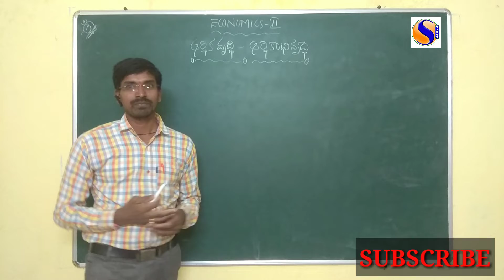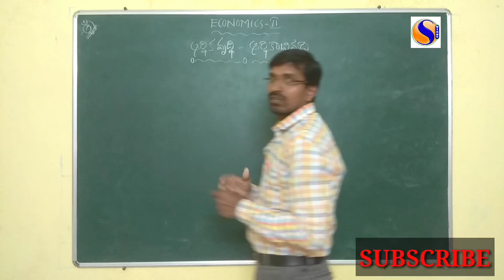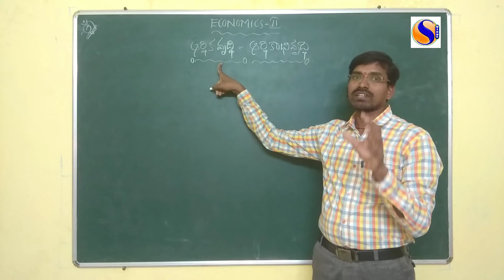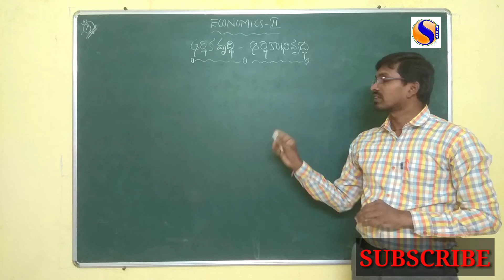మీకు ఆర్ధిక వృద్ది మరియు ఆర్ధిక అభివృద్ధి మద్య తేడా తెలుసా ?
Hi viewers...you have to know here that difference between ECONOMIC GROWTH and ECONOMIC DEVELOPMENT.These two word looking like same but fundamentally these two words have different meaning here sir briefly explains about this words.